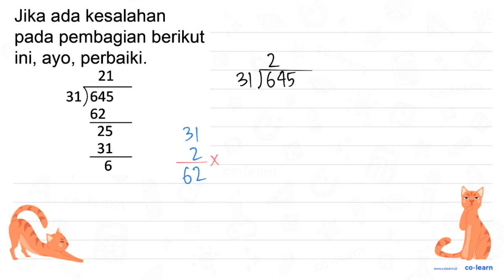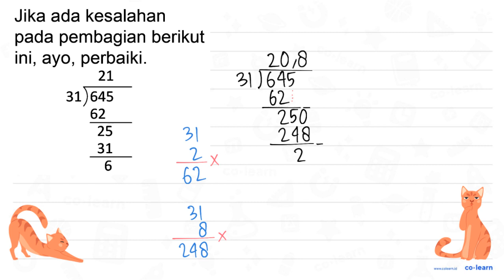Jika ada kesalahan pada pembagian berikut ini, ayo, perbaiki. 21 3 1 longdiv { 6 4 5 ) (62)/(...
Jika ada kesalahan pada pembagian berikut ini, ayo, perbaiki.

21
3 1 longdiv { 6 4 5 )
(62)/(25)
(31)/(6)

Topik atau Materi: Operasi Bilangan Cacah - Bilangan Cacah - Aritmatika - Matematika Kelas 3 SD -

Sumber Soal: Belajar Bersama Temanmu Matematika Kelas 4 Vol.1, TGT, 2021 , Kemendikbud

00:00 : Bedah Soal
01:00 : Konsep, rumus dan pengertian Operasi Bilangan Cacah
01:18 : Langkah penyelesaian soal
01:53 : Jawaban akhir
02:23 : Penutup